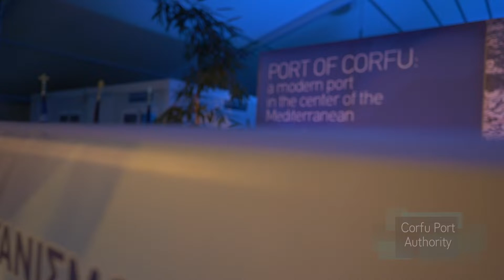Εκδήλωση για την κοπή της πρωτοχρονιάτικης πίτας του Οργανισμού Λιμένα Κέρκυρας 2019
Μουσική: Μιχάλης Σουγιούλ
Πιάνο: Χρήστος Λέκκας